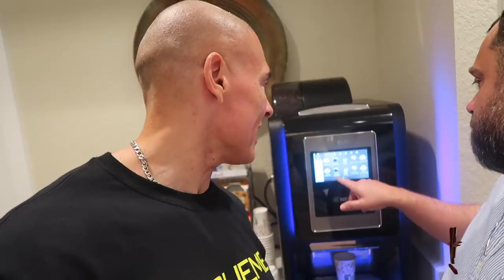El Chef Soto Me llevó a su Casa - Vlog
Luego de visitar a Soto al trabajo le di pon a la casa. Allí me desafió jugando Ping Pong y Jenga.

Camera Rig: